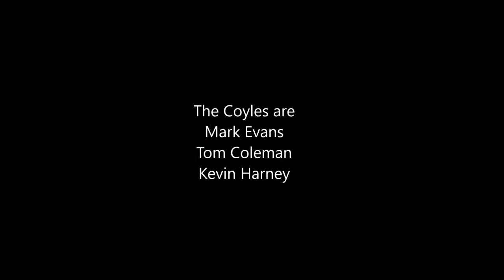Across the Universe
by John Lennon and Paul McCartney
Beatles Cover by The Coyles
The Coyles are Mark Evans, Tom Coleman and Kevin Harney